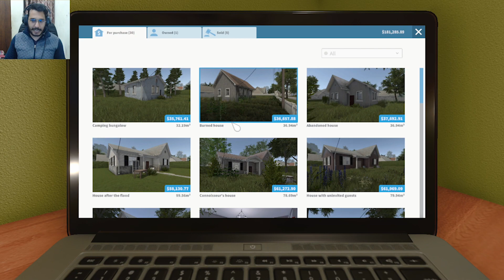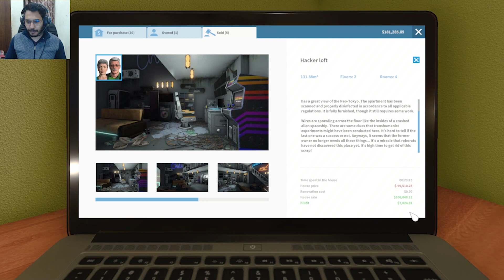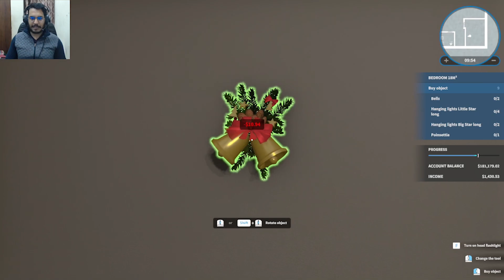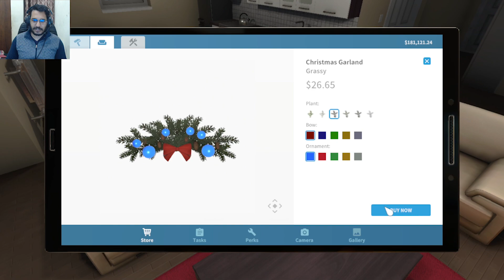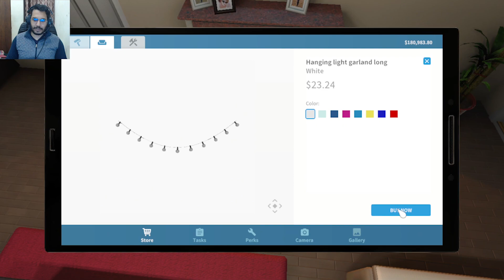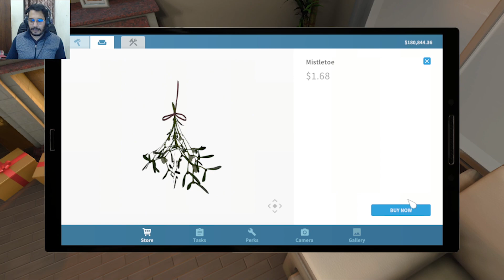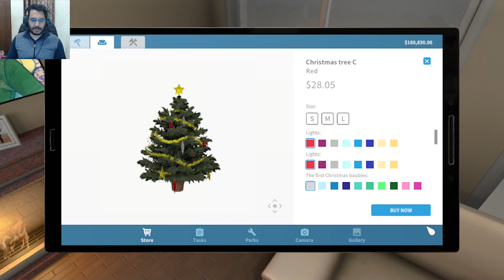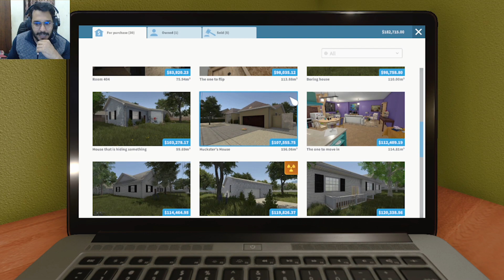Christmas Time In Hindi Part - 13 | House Flipper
Christmas Time In Hindi Part - 13 | House Flipper, In this episode of Christmas Time In Hindi Part - 13 | House Flipper - here we today here i will ready a house for Christmas party and before any party house should be clean for next party.